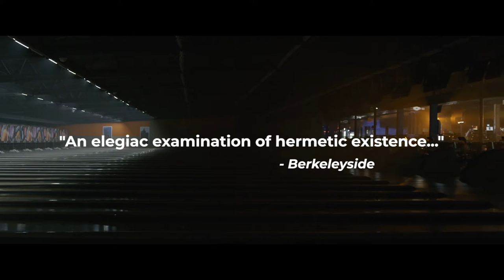Olivia Luccardi Talks 'Go/Don't Go'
Olivia Luccardi (It Follows, Channel Zero) gave us a call to discuss her role in the post-apocalyptic thriller by Alex Knapp called Go/Don't Go. The film which is, admittedly, a slow burn features some great camera work for an indie film. Though more of a character study than an outright nail-biting thriller set in an unpopulated world, Go/Don't Go hits a bit differently than we were expecting.

Ms. Luccardi spoke with us at length about the process of filming this feature and what it takes to be an actor in this current age. Check it out below.

Go/Don't Go is currently available on streaming platforms and blu-ray / DVD.

Synopsis:

After an unknown cataclysm, Adam (Alex Knapp) is alone. The sole inhabitant of a vacant, unchanged world, or so he thinks. While attempting to stay grounded in the desolate landscape, visions come to him—the fateful night his best friend Kyle (Nore Davis) introduces him to the love of his life, K (Olivia Luccardi).

As Adam’s mental state starts to unravel, he is plagued by lingering questions and uncertain realities about his world. His grip on what’s left starts to slip away—sending him spiraling towards a series of unforeseen consequences and unexpected truths.